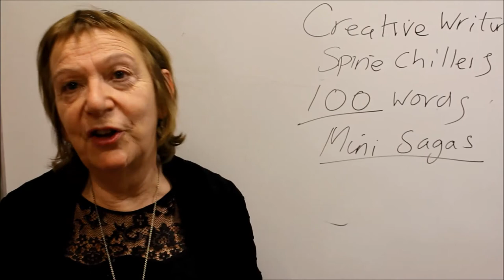EIC Creative Writing Club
Head of English at Ealing Independent College, Fleur Lloyd, has formed a creative writing club at the College, and shares what they get up to in the club. Students will enter a literary competition, and also have an internal competition at the College where all members of the club get to be part of the jury.